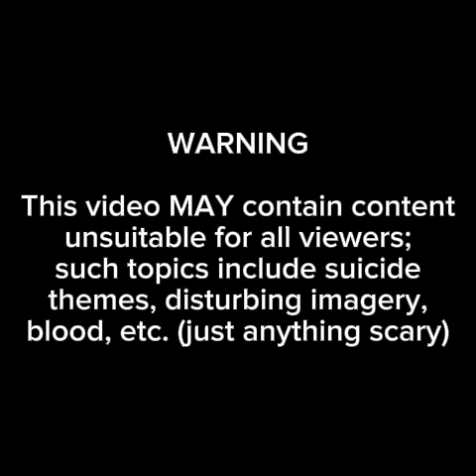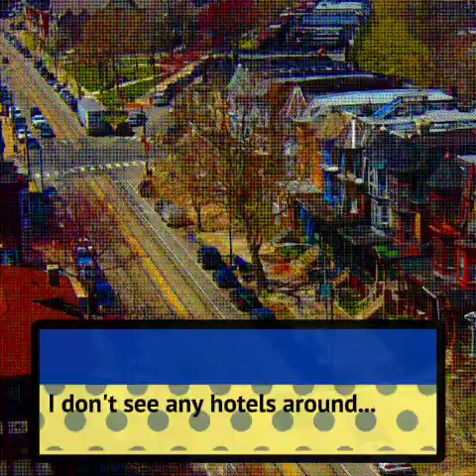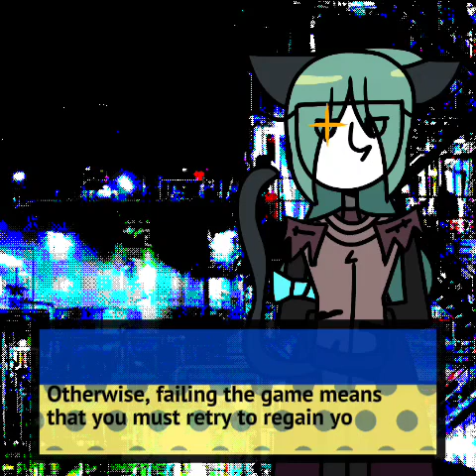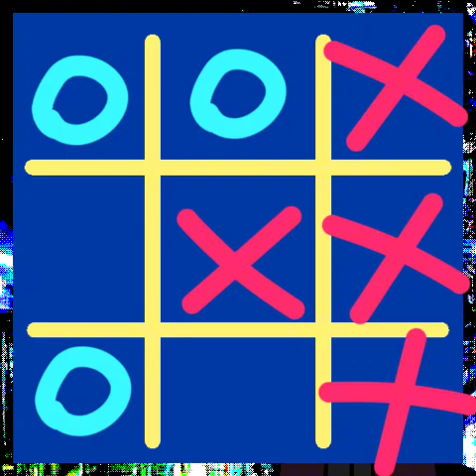part 1 gamethrough: World Travels with Pilly! lost flash game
welcome to my silent gaming walkthrough on some really old games called Pilly, I miss playing that game, the old days...
this one's called World Travels with Pilly! and it's actually really interactive, well, from what my friend said. well, yeah, ill send part 2 later :ddd

credits:
pocket.kim as pilly
credits to songs used
special thanks to past friend for ideas ♡